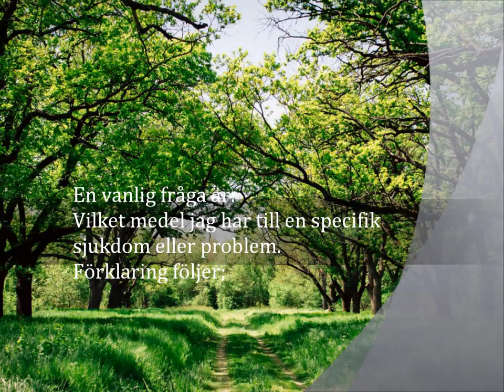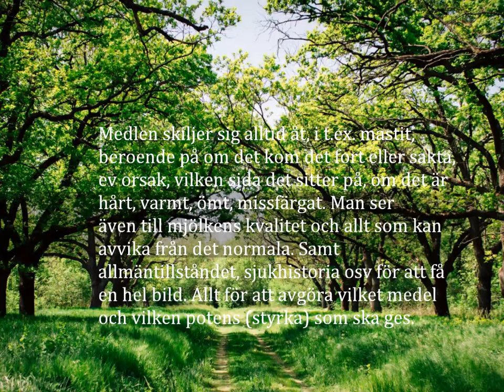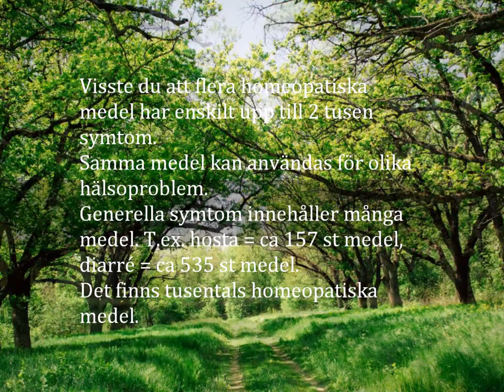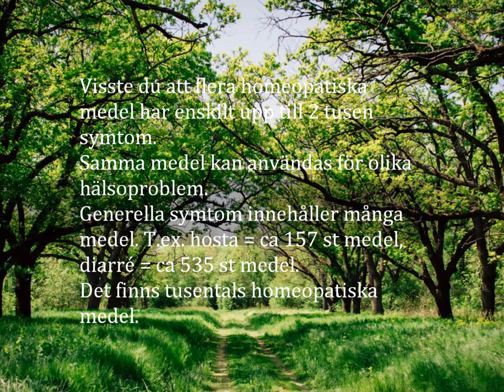vilket homeopatiskt medel ska ges till viss sjukdom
Förklaring till hur en klassisk homeopat tar hänsyn till symtomen hos varje individ oavsett vad sjukdomen heter.